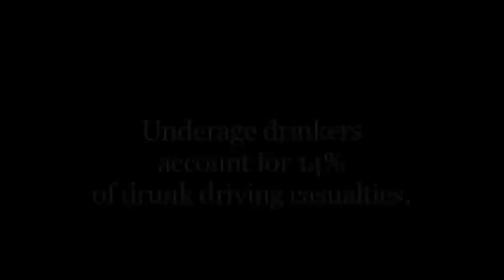Drunk Driving PSA